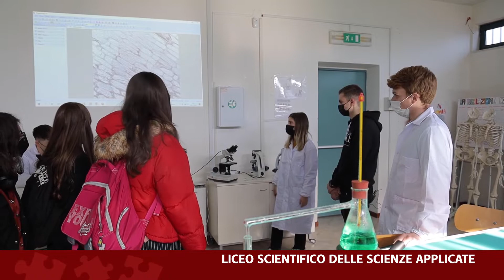IIS Telesi@ - Orientamento 2021-22 POLO TECNOLOGICO